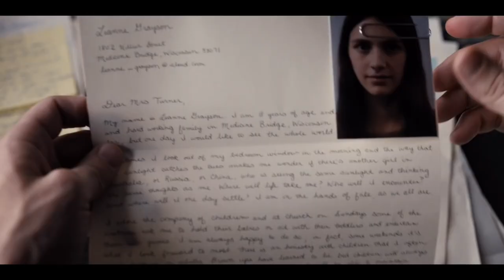Servant - Season 1 Review (No Spoilers)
Chris Stuckmann reviews Servant Season 1, starring Toby Kebbell, Lauren Ambrose, Nell Tiger Free, Rupert Grint. Created by Tony Basgallop. Produced by M. Night Shyamalan.